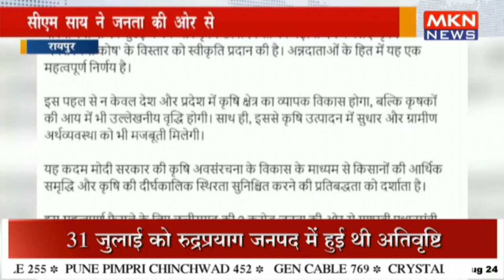CM साय ने जनता की ओर से PM मोदी का जताया आभार